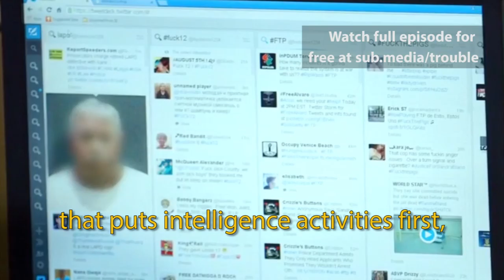Intelligence Led Policing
"Today the FBI is a national security and law enforcement organization that uses intelligence to prevent and respond to crime and to terrorism. Becoming better at gathering useful information for ourselves, for policy makers and our partners in both the government and the private sector is one of our top priorities." -FBI Director James B. Comey